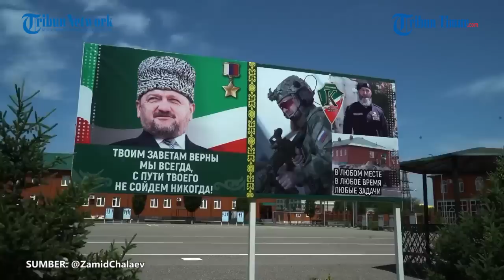Semangat Tempur Pasukan Chechnya, Dilatih Gunakan Taktik Hingga Bangkitkan Keberanian Perang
TRIBUN-TIMUR.COM- Pasukan Chechnya baru saja merilis momen latihan perang bersama yang mampu menumbangkan lawan.

Saat memutuskan turun sebagai sayap kanan Pasukan Rusia, kelompok tembur dari Ramzan Kadyrov ini tergolong paling ditakuti.

Dalam video yang diunggah di Telegram, Senin (1/8/2022) menunjukan kerja keras mereka dalam medan latihan perang.

Mereka bahkan diajarkan tentang teknis menentukan taktik hingga membangkitkan keberanian dalam bertahan.

"Jangan berdebat dengan kami tentang perang dan jangan menghakimi. Kami lahir dalam perang, dibesarkan dan diasuh oleh perang," tulis keterangan unggahan.

Narator video: Ilul

(TRIBUN-TIMUR.COM)